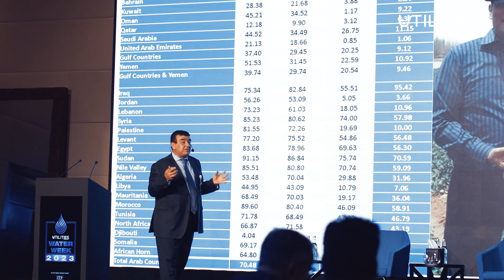UME Water Week 2023 Highlights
Utilities Middle East Water Week 2023 brought together top water utilities players within the GCC to discuss the opportunities and challenges within the region's water sector